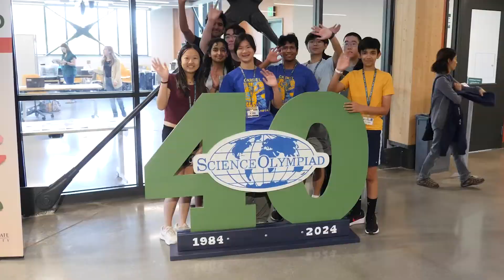Science Olympiad Is For You: Mini Version